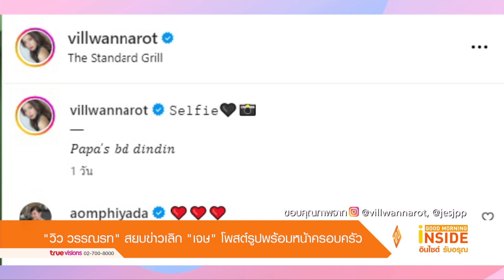"วิว วรรณรท" สยบข่าวเลิก "เจษ" โพสต์รูปพร้อมหน้าครอบครัว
เพราะไม่มีโมเมนต์รูปคู่ ก็เลยทำให้ก่อนหน้านี้หลายคนสงสัยว่าคู่ของ วิว วรรณรท กับแฟนหนุ่ม เจษ เจษฎ์พิพัฒ คู่นี้เลิกกันแล้วหรือเปล่า? เพราะไม่เห็นอยู่ด้วยกัน ซึ่งทางด้าน วิว วรรณรท ได้ตอบชาวเน็ตอย่างชัดเจนไปแล้วว่า "ไม่เห็นเพราะไม่ได้ลงรูปจ้า"

โดยล่าสุดมีภาพยืนยันแล้วว่ารักของ วิว-เจษ ยังหวานชื่นเหมือนเดิม โดยทางด้าน วิว วรรณรท ที่ได้โพสต์ภาพโมเมนต์ครอบครัวซึ่งมีหนุ่ม เจษ ร่วมเฟรมด้วย พร้อมกับแคปชั่นที่ วิว วรรณรท เขียนไว้ว่า "Selfie papa' s bd dindin" สำหรับมื้ออหารสุดพิเศษที่เป็นวันเกิดของคุณพ่อของวิว
ซึ่งถึงจะไม่ได้เป็นช้อตรูปคู่ของ วิว-เจษ แต่แค่นี้ก็ชัดเจนแล้วว่าทั้งคู่ยังรักกันดี สยบข่าวเม้าท์ได้ดีเลยด้วยภาพ สรุปว่าไม่ได้เลิกรากันจริงๆ จ้า